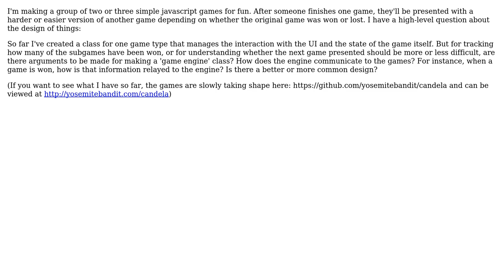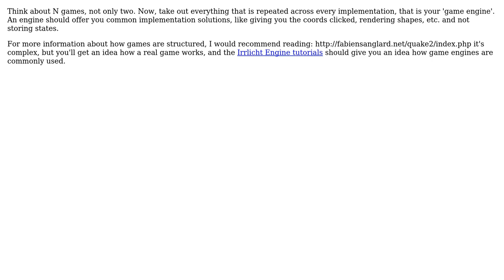Software Engineering: design of 'game engine' for small javascript games?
With thanks & praise to God, and with thanks to the many people who have made this project possible! | Content (except music & images) licensed under CC BY-SA | Music | Images & others | With thanks to user yannis user Matt user eMgz and the Stack Exchange Network Trademarks are property of their respective owners. You are responsible for your own actions.